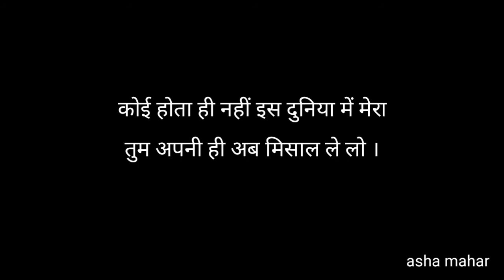Gulzar shayari || Gulzar shayari in hindi